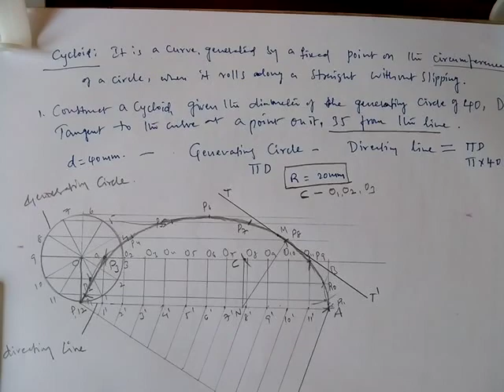13 How to draw a Cycloid.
The process of drawing a Cycloid is explained in this video.